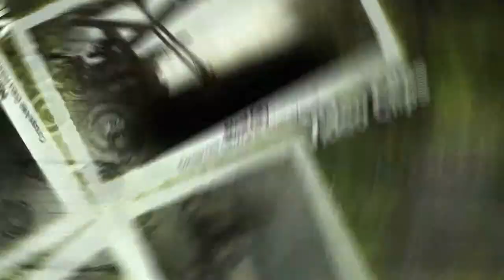Concept Art Promotion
Promotional video for Highlander Visual Production's leader concept artist:
Gabor Felfoldi "Gabriel Highlander".